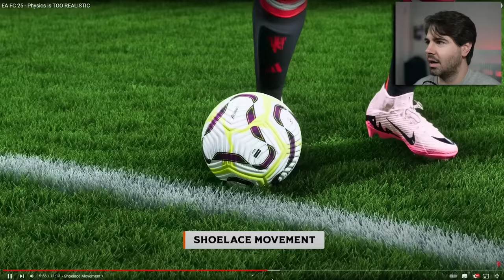O FC 25 É MUITO REALISTA! OLHA OS DETALHES